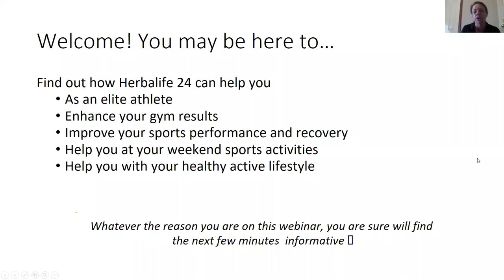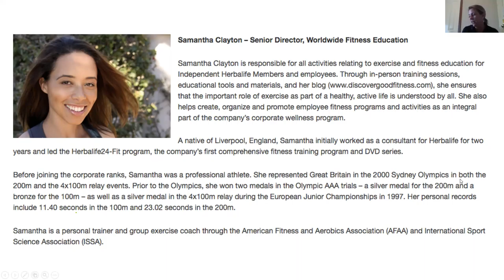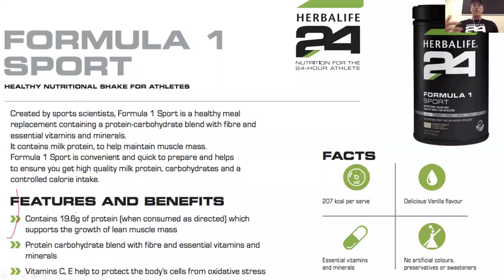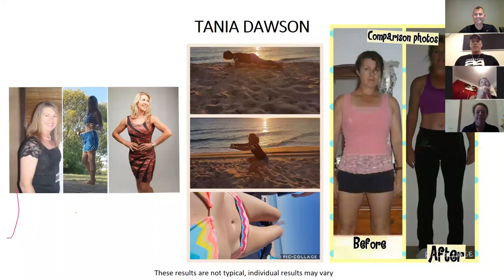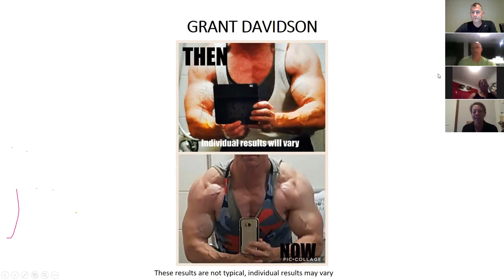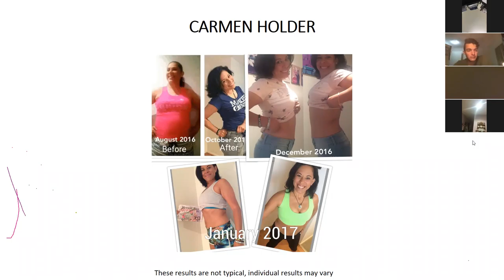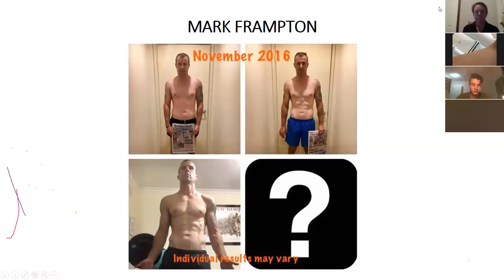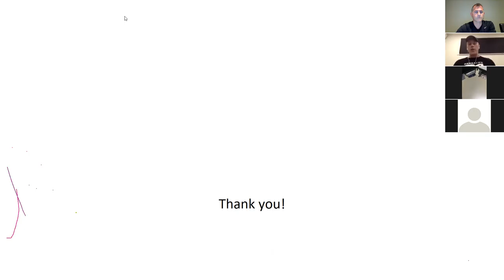Herbalife24 Sports Nutrition Webinar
Recorded on Thursday 16th March 2017